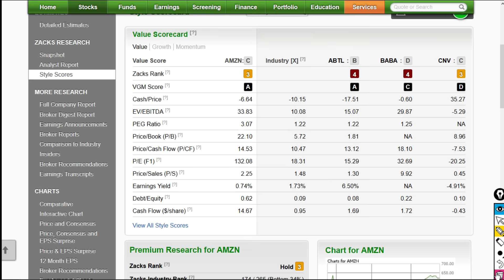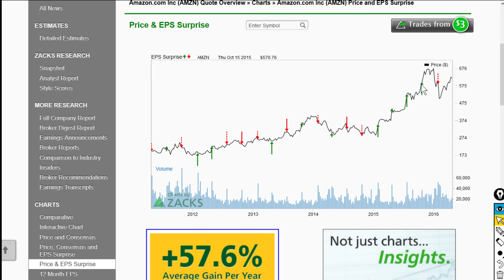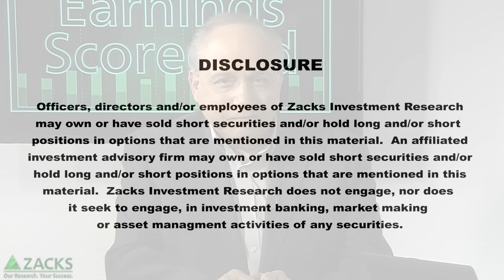What Investors Need to Watch for in Amazon (AMZN) Earnings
Amazon is due to report later this week, what should investors watch for when it comes to AMZN earnings?